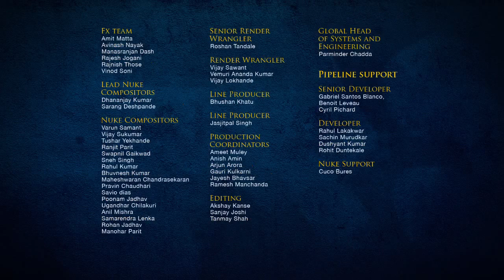LEGO® CHIMA™ Like Father Like Son